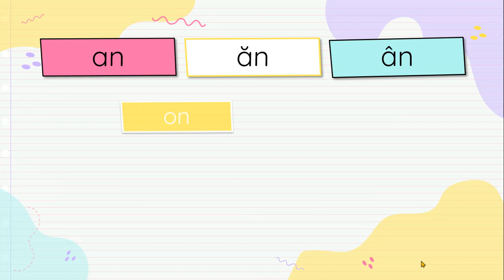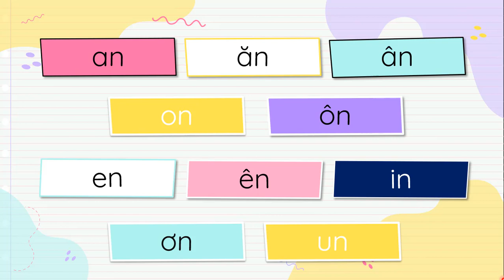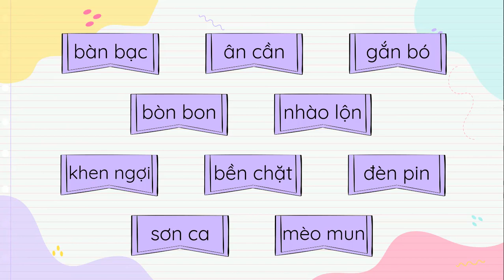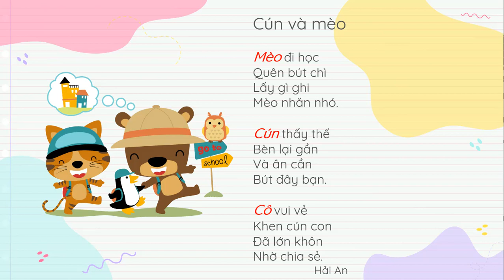Ôn tập và kể chuyện bài 11 (Phần 1) - Tiếng Việt 1 - Chân trời sáng tạo - OLM.VN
Bài học này sẽ giúp học sinh:
- Ôn tập 10 vần đã học trong chủ đề 11.